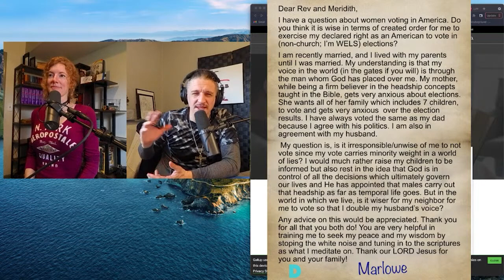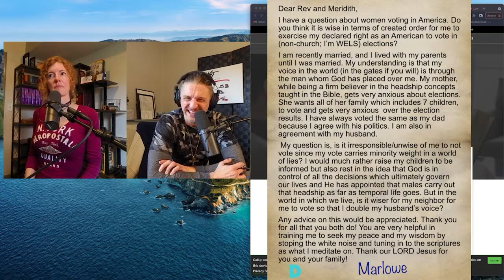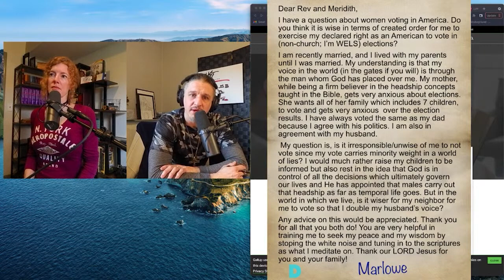One per family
Rev Fisk tackles voter's assemblies in churches. This issue might reveal more about headship, unity and harmony in our marriages than it seems.